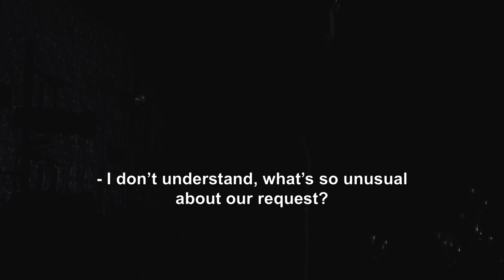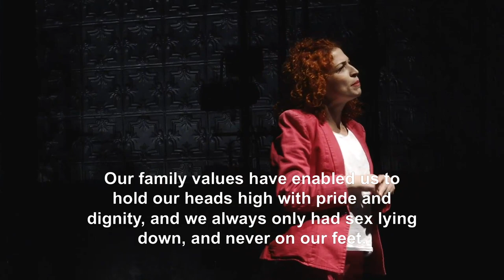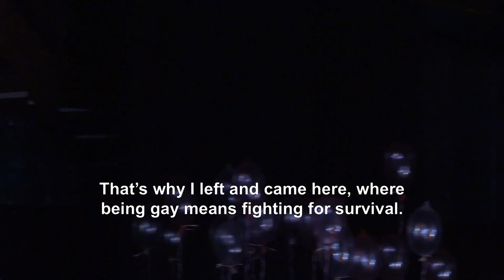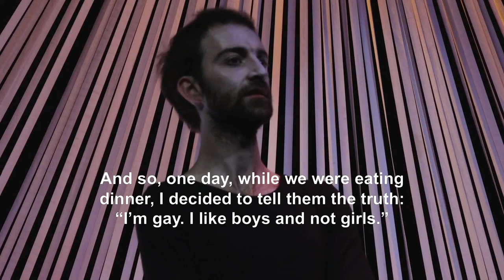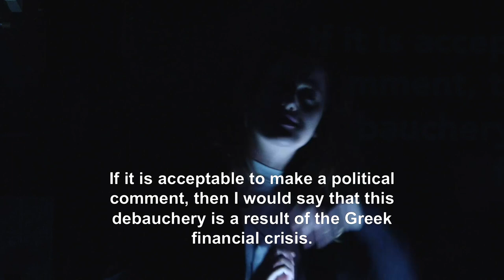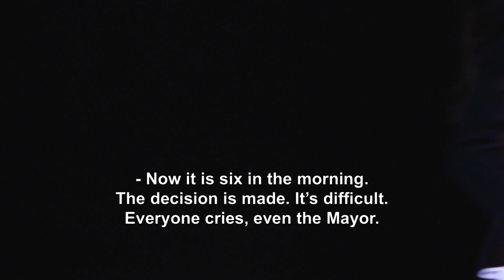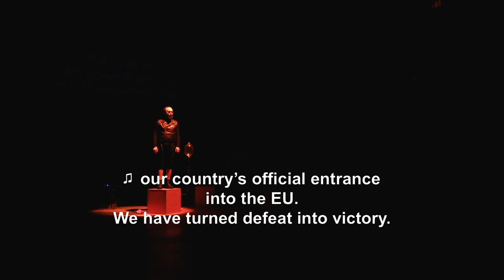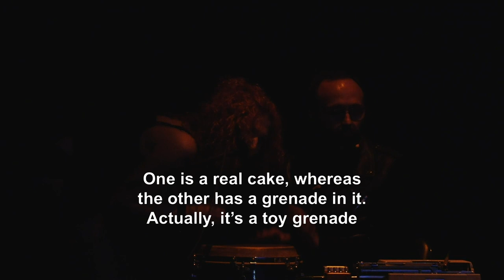55 Shades of Gay: Balkan Spring of Sexual Revolution at La MaMa in NYC on Sunday 10 March 2019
La MaMa Experimental Theatre Club in New York City presents a performance of 55 Shades of Gay: Balkan Spring of Sexual Revolution by Qendra Multimedia (Kosovo) livestreaming on the global, commons-based peer produced HowlRound TV network at howlround.tv Sunday 10 March 2019 at 12 p.m. PDT (Los Angeles) / 3 p.m. EDT (New York) / 19:00 UTC +0 (London) / 20:00 UTC +1 (Berlin).

By Qendra Multimedia (Kosovo)
Written by Jeton Neziraj
Directed by Blerta Neziraj

55 Shades of Gay: Balkan Spring of Sexual Revolution is a contemporary burlesque story about LGBTI politics in the Balkans and Europe by acclaimed Kosovar playwright Jeton Neziraj. In a historically homophobic environment, local Balkan politicians try to manipulate and deceive EU officials; humanitarian mercenaries of international NGOs exploit intolerance for economic gains; and EU officials use their superior financial and political positions to subjugate everyone. This provocative, politically incorrect performance poses the question, “Is sexual liberation possible in the Balkans?”

Produced and performed by an eminent team of theater artists from Kosovo, Germany, France, and Serbia, 55 Shades of Gay is directed by award-winning directress Blerta Neziraj, a member of Lincoln Center Theater Lab. Her shows have been successfully presented across Europe in more than 30 international festivals and theatre venues.

Post-Show Discussion
Tweet questions @LaMaMaETC or post a question on La MaMa's Facebook Live video.

Creative Team
Author: Jeton Neziraj
Actors: Tristan Halilaj, Bujar Ahmeti, Shengyl Ismaili, Semira Latifi, Alketa Sylaj, Luan Durmishi (vocal)
Stage and Costumes: Sebastian Ellrich
Choreography: Florian Bilbao
Stage Manager: Lendita Idrizi
Production Assistant: Verona Koxha
Technical Director: Denis Berisha
Lighting: Mursel Bekteshi & Denis Berisha
Translation of the play into English: Alexandra Channer